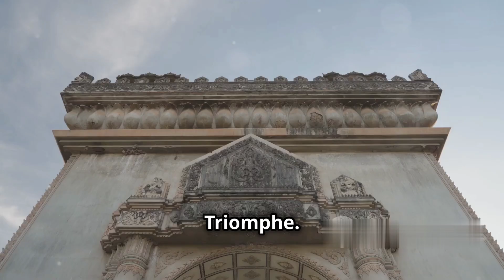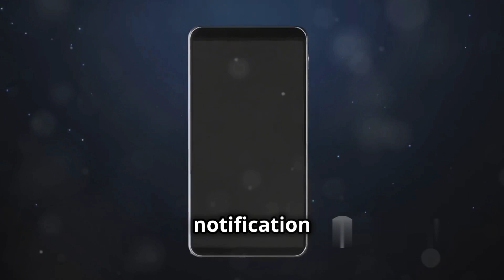Top 10 Places to Visit in Laos: Hidden Gem of Southeast Asia! Discover Laos: 10 Must-Visit Locations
Welcome to our latest travel adventure as we explore the enchanting beauty of Laos, the hidden gem of Southeast Asia! In this video, we unveil the top 10 must-visit places that showcase the rich culture, stunning landscapes, and unique experiences that Laos has to offer.

From the breathtaking waterfalls of Kuang Si to the ancient temples of Luang Prabang, this journey will take you off the beaten path and immerse you in the heart of Lao traditions. Discover the vibrant markets, serene countryside, and the warm hospitality of the local people that make Laos a truly unforgettable destination.

Whether you're a seasoned traveler or planning your first trip to Southeast Asia, our guide will provide you with essential tips and insights to make the most of your visit. Don't miss out on experiencing the magic of Laos!

🌏 Join us as we uncover the hidden treasures of this beautiful country.

Credit by
Storyblock
iStock

OUTLINE:

00:00:00 Intro - This Changes Everything!
00:00:50 Luang Prabang - Finding Your Zen
00:01:51 Vang Vieng - Adventure Time!
00:02:48 Vientiane - The Heart of Laos
00:03:53 Bolaven Plateau - Coffee and Waterfalls
00:04:55 Plain of Jars - Unraveling the Mystery
00:05:41 Si Phan Don - Island Paradise
00:06:31 Wat Phu - Echoes of the Past
00:07:20 Nam Ha National Protected Area - Into the Wild
00:08:10 Vieng Xai - The Hidden City
00:08:56 Nong Khiaw - The Perfect Farewell
00:09:39 Until Next Time, Laos!